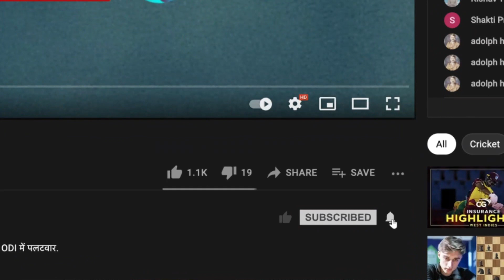Quinton de Kock की KKR के विरुद्ध पारी, एक historic knock: Parthiv Patel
Quinton de Kock की शानदार पारी ने LSG को दिलाई Kolkata के विरुद्ध जीत। Parthiv Patel और Pragyan Ojha ने की उनकी बल्लेबाज़ी की जमकर सराहना, देखिए Cricbuzz Live हिन्दी पर